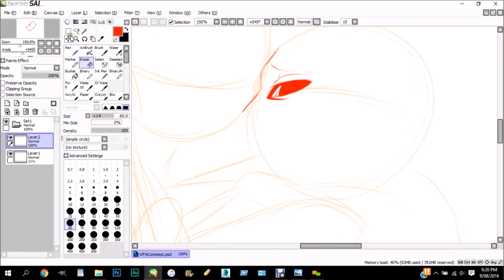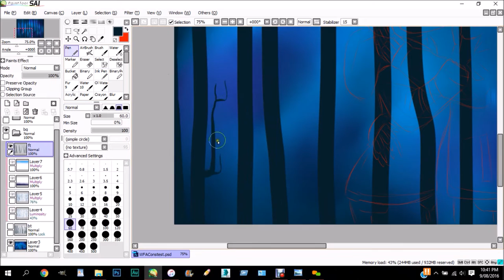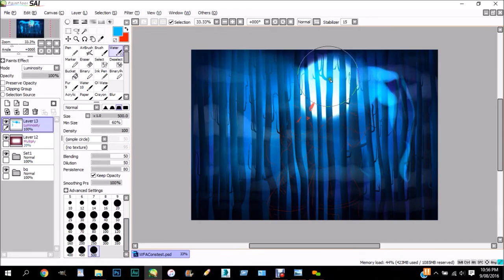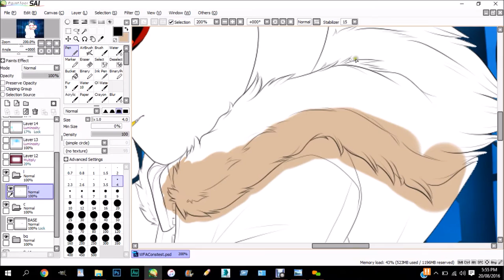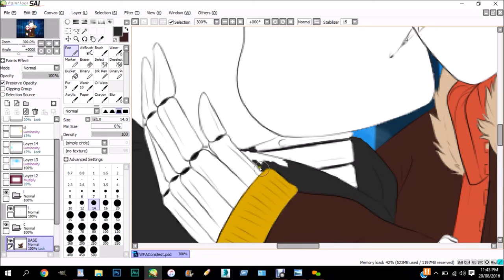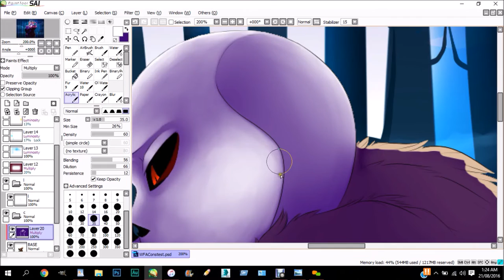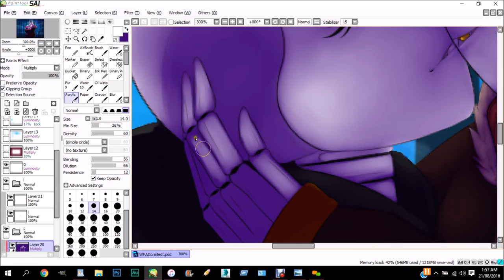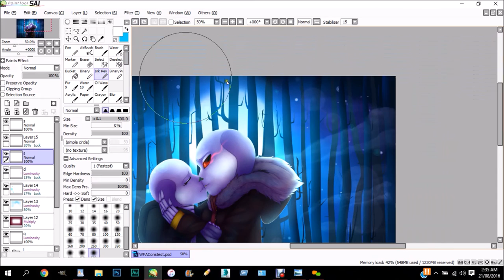Speedpaint - A Lovers Night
LOTS OF APOLOGIES FOR THIS VIDEO!
Not only did I lose some footage but the editing wasn't 100% since I was in a real rush to get this done!
I could of added lots of more details to the trees/other things but yeah I need to work on lots of other things I'm afraid...